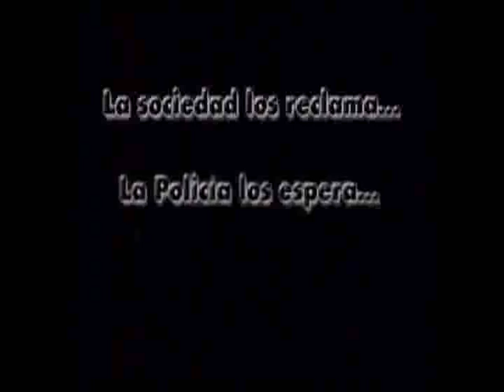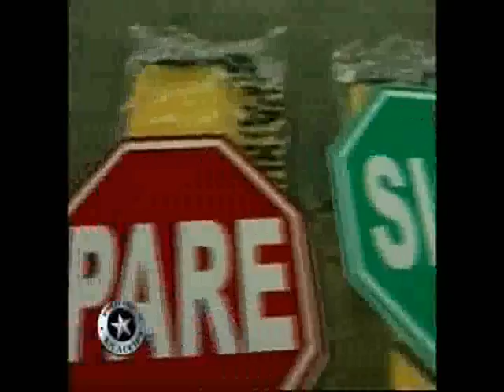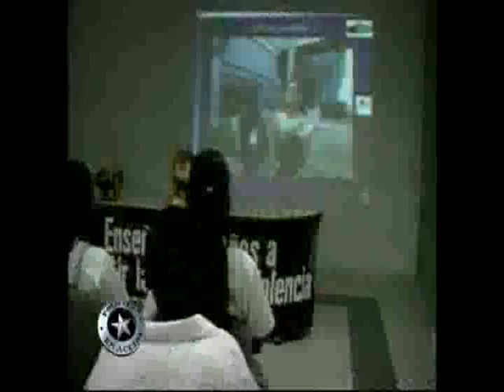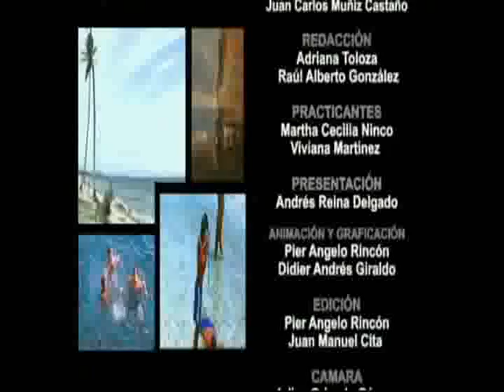JP PRODUCCIONES. POLICÍAS EN ACCIÓN SAN ANDRES